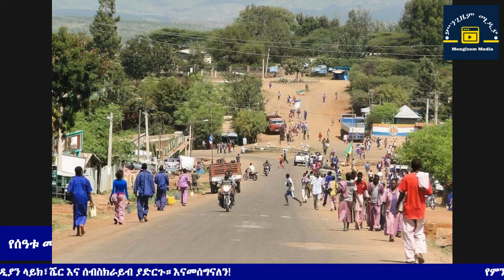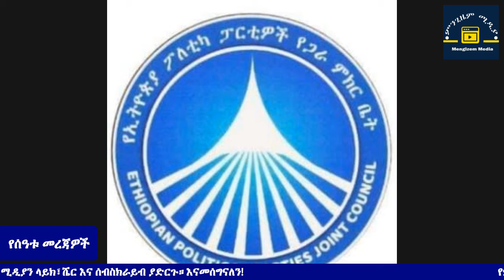Mengizem News ''ከታጣቂ ኃይሎች ጋር በውጭ ሀገራት ለመገናኘት ሀሳብ አቅርበናል''/ የተፈጠረውን ክፍተት የሚያጣራ የብፁዓን አባቶች ልዑክ ተሰየመ